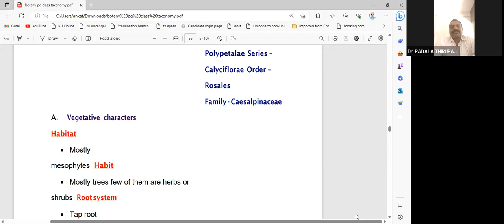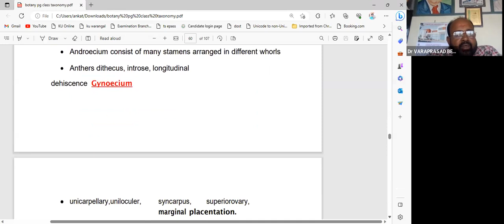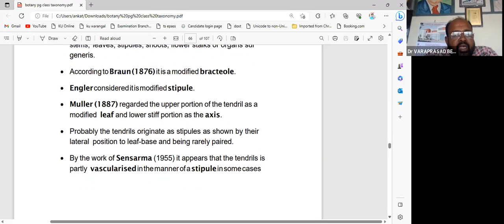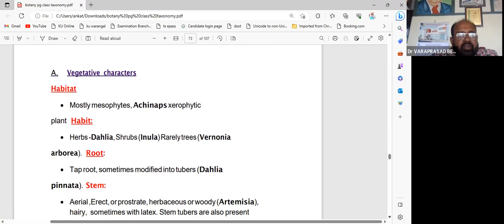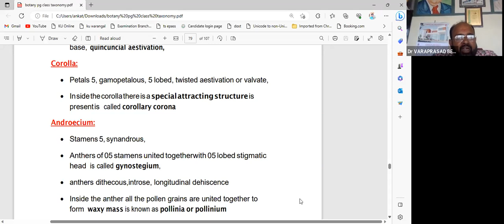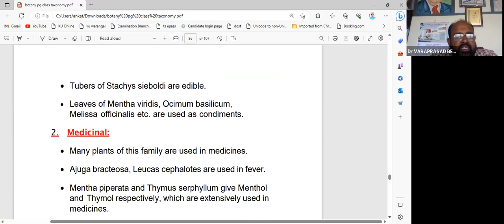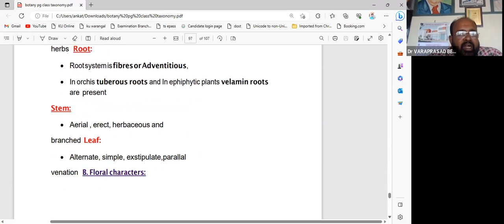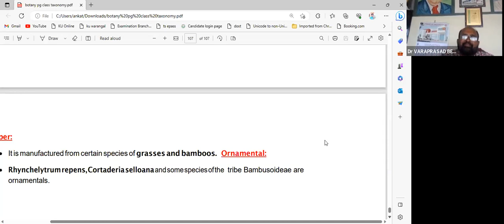JL/DL /CPGET-2023- BOTANY FREE ONLINE-PLANT TAXANOMY -GAMOPETALAE - FAMILIES -DR.V.VARAPRASAD RAO